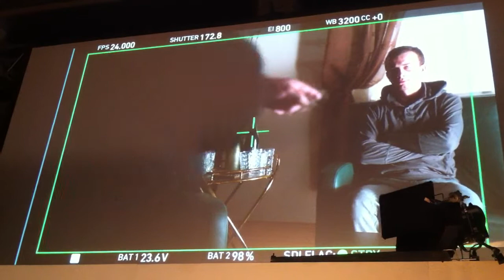Workshop of Michael Seresin 1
Cinematographer Michael Seresin,
Gaffer Bernhard Fuss,
Plus Camerimage Film Festival 2011